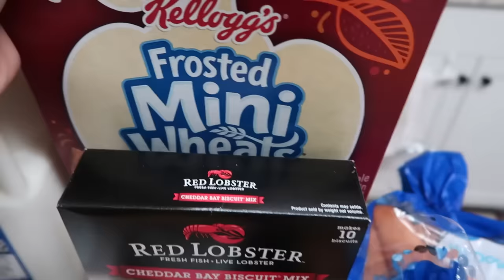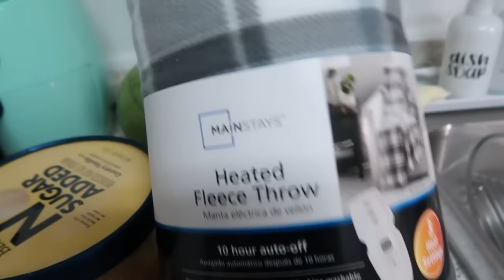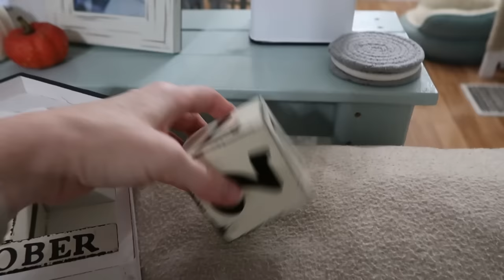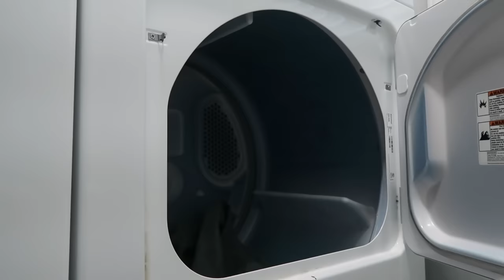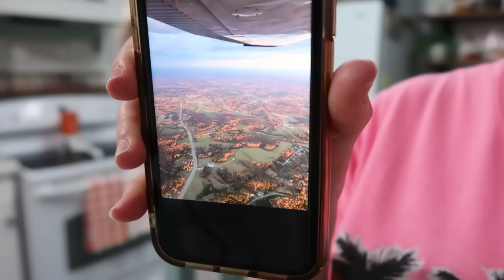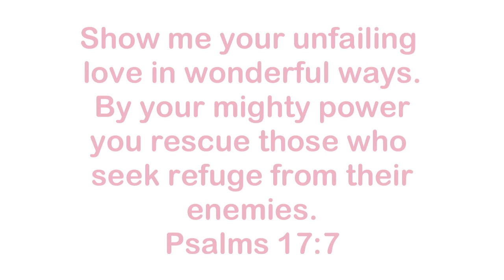WE DID IT AGAIN! ~ WEEKEND VLOG / DATE NIGHT, BEAUTIFUL FALL COLORS, AND A NEW COUCH